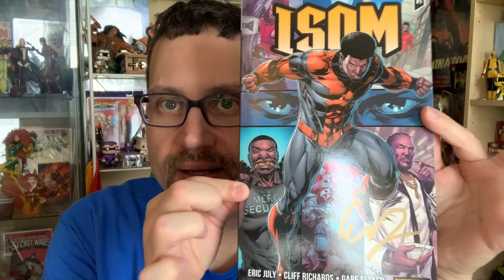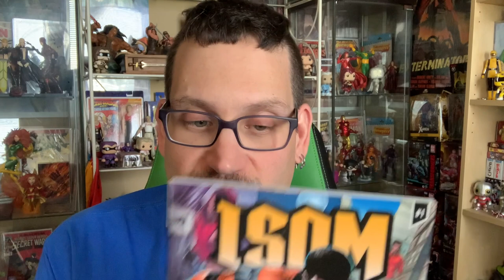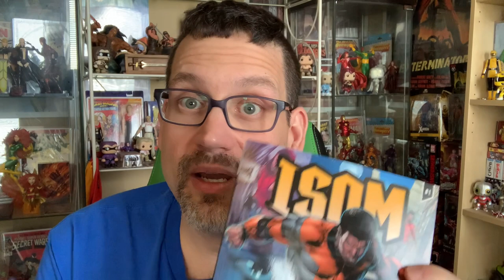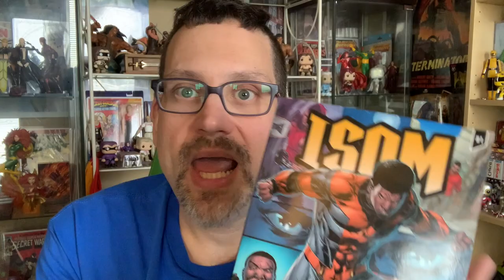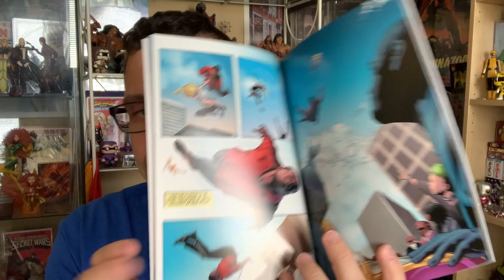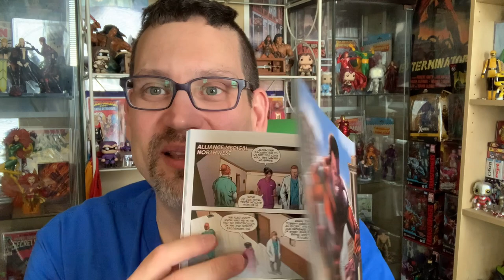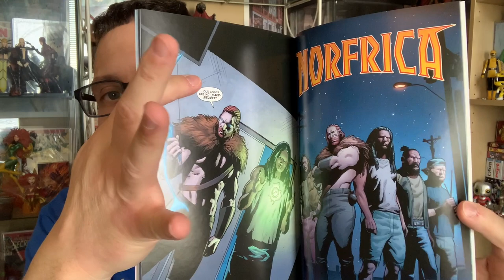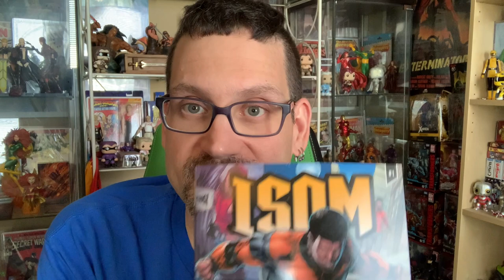Isom #1 Review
J-Man's Books